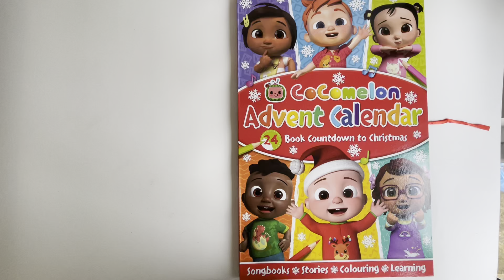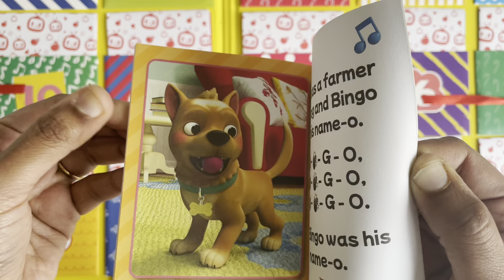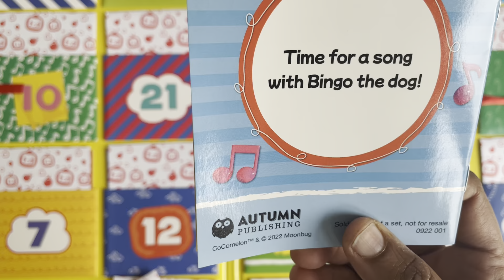Let's read together a book from the CoComelon Advent Calendar Day 5.BINGO | Read along aloud.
Let's read together a book from the CoComelon Advent Calendar Day 5
BINGO

Bedtime stories.

Featuring: JJ , YoYo , TomTom , Mom , Dad , Cody , Nina ,BINGO